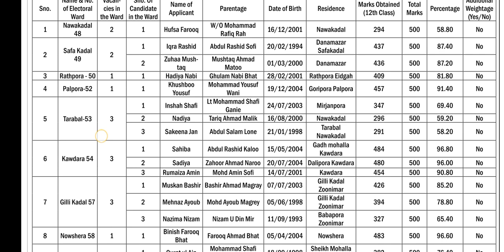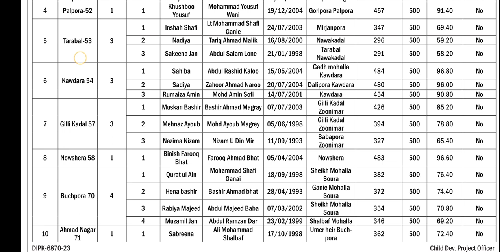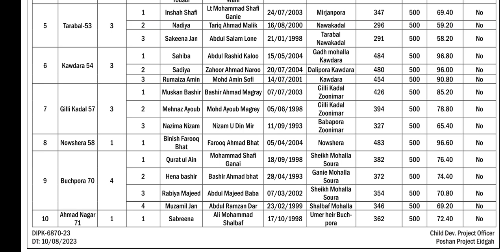Selection List of Anganwadi Workers || CDPO Office Eidgah